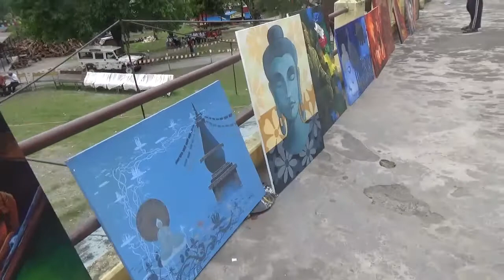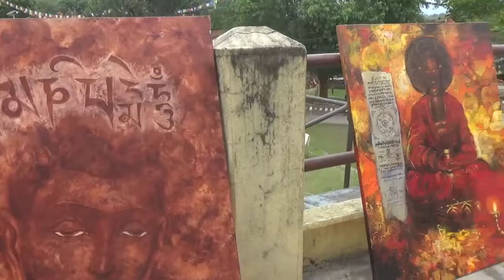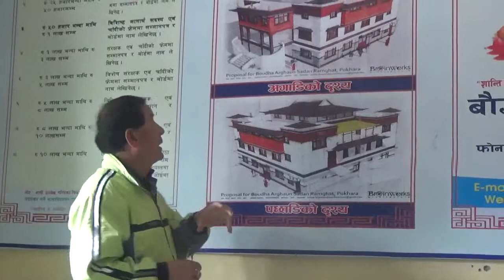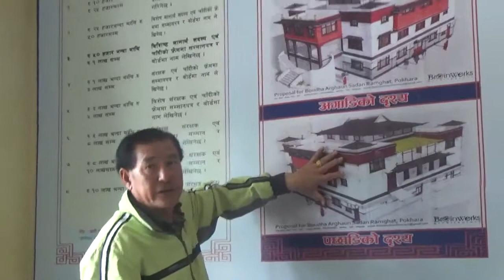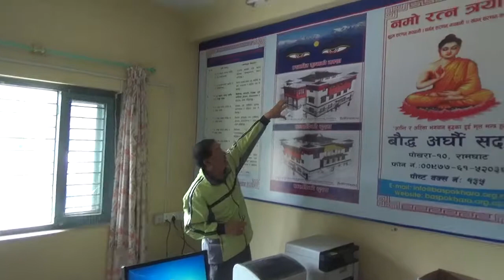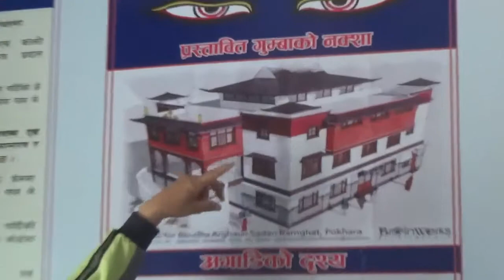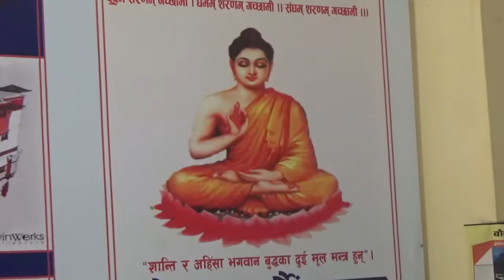Буддийский монастырь в Покхаре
В Покхару в непальский монастырь съехались художники буддисты и нарисовали свои картины которые потом подарили монастырю. вы можете приехать и купить)